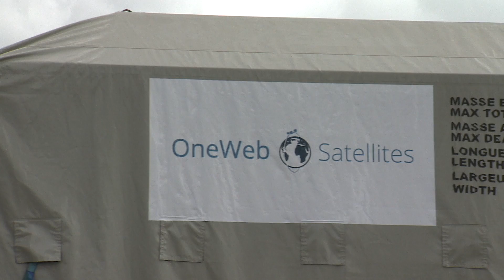Arianespace Flight VS21 – Launch Campaign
For its second mission of the year — and the initial flight in 2019 with the Soyuz medium launcher — Arianespace will perform the first launch for the OneWeb constellation.

By operating this maiden flight, out of 21 launches on behalf of the global satellite operator, Arianespace participates in the fulfilment of its customer’s ultimate ambition: providing Internet access for everyone, everywhere.

This mission will bring the number of constellation satellites orbited by Arianespace to 109, which shows a remarkable ability to deploy any type of constellation with its current and future family of launchers.

Flight VS21 will be performed from the Soyuz Launch Complex (ELS) in Sinnamary, French Guiana.

The launch vehicle, along with the satellites, was transferred to the launch zone on February 23, enabling the flight to take place on Wednesday, February 27, 2019.

Liftoff is scheduled at exactly:

• 4:37 p.m., in Washington, D.C.
• 6:37 p.m., in Kourou, French Guiana
• 21h37 Universal Time (UTC)
• 10:37 p.m., in Paris
• 0:37 a.m., in Moscow on February 28, 2019
• 6:37 a.m., in Tokyo on February 28, 2019.